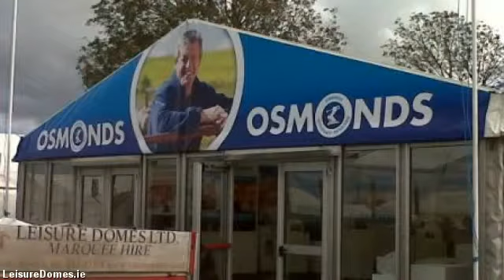LeisureDomes.com - marquee for hire limerick - 022 23318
Leisure Domes is the premier marquee hire company in Buttevant, Co. limerick and servicing all  areas throughout limerick. Supplying personalised marquee hire solutions for all occasions anything from a  sophisticated wedding, to the largest corporate function to the most individual of private parties.

By way of 4 generations and well in excess of a hundred years knowledge in the marquee hire business, Managing  Director Gerald Fitzgibbon and his team combine their expertise plus professionalism with a trusted  reputation for quality as well as exceptional levels of customer service built over decades.

Our purpose is for your occasion to be the very best thus we arrange to meet you early in the planning  process talk about your needs in detail. In this way we ensure you receive the marquee you desire at the  best possible cost.

Should you be arranging a special event, an important social or company occasion or a wedding, Leisure  Domes know how to provide you with a unique venue in the location of your choice, at any time of the year.

We hire a collection of marquee sizes suitable for exhibitions, corporate hospitality, music festivals,  country shows, exclusive parties, product launches and weddings.